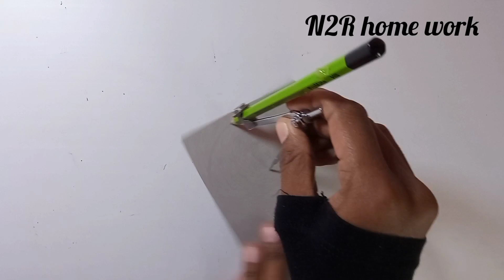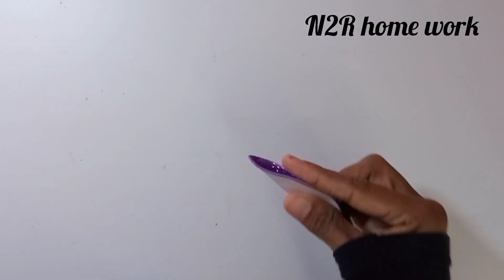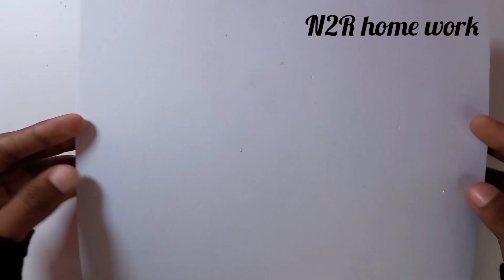Glitter paper Wall hanging craft/Wall hanging craft/Wall hanging/glitter paper craft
this  video home decoration idea with glitter foam sheet
glitter foam sheet craft idea
glitter foam sheet wall decoration idea
glitter paper craft
wall decoration idea new
how to make wall decoration with glitter paper
how to make wall hanging craft
how to make flower wall hanging
how to make glitter paper craft
home wall decoration idea with glitter paper
home wall decoration idea with glitter foam sheet
glitter paper work
glitter fome sheet work
foam sheet craft
foam sheet home decoration idea

my channel all video home decoration idea

my channel n2r home work